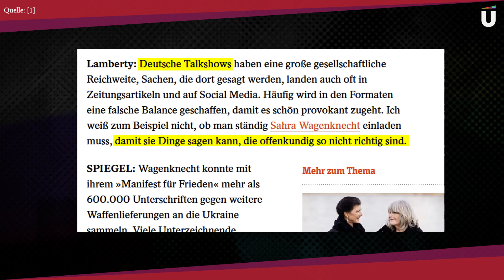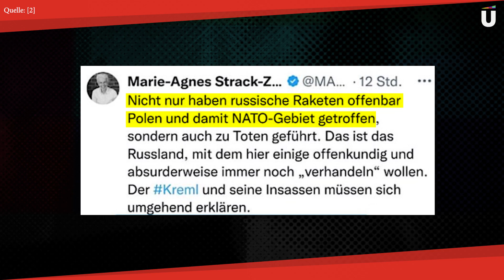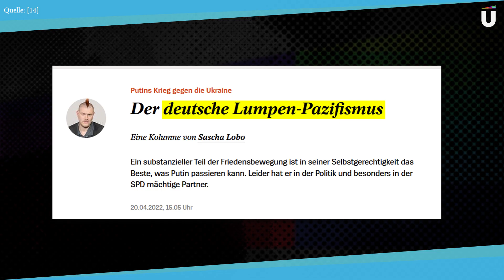Verräter in der Ampel??? – Küppersbusch TV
Psychologie trifft auf freie Meinungsäußerung. Pia Lamberty trifft auf Sahra Wagenknecht. Und das alles nur, weil sie als Politikerin falsche Dinge behaupten, die andere...auch behaupten. Strange. Nun ja, Freiheit ist immer die Freiheit des Andersdenkenden. Außerdem: Kollegenschelte gegen Clemens Wergin & RTL. Also alles so wie immer.

0:00 👉 Wir machen keinen Clickbait!!!11!!!
0:22 👉 Kind of hush
2:43 👉 Ein Herz für Pazifisten
4:01 👉 Werwölfe in Meseberg
4:59 👉 Küppis musikalisches Quiz